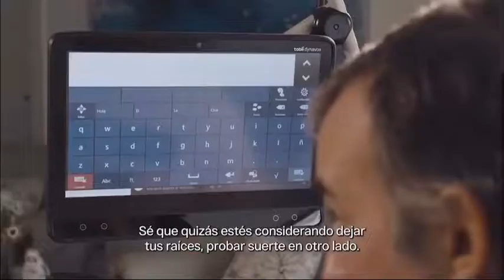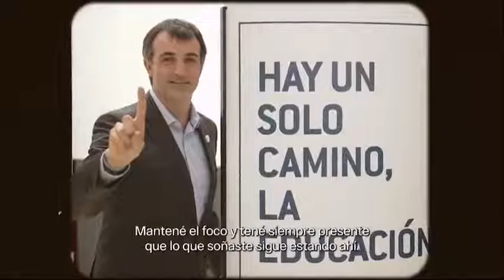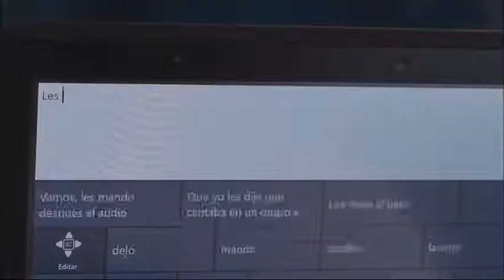Esteban Bullrich. un gran ejèmplo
Video de Monica